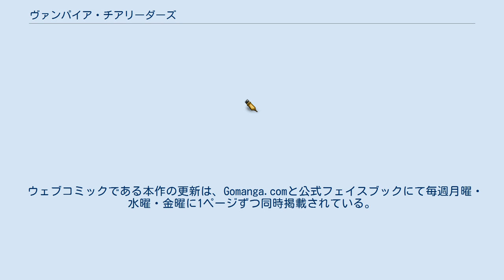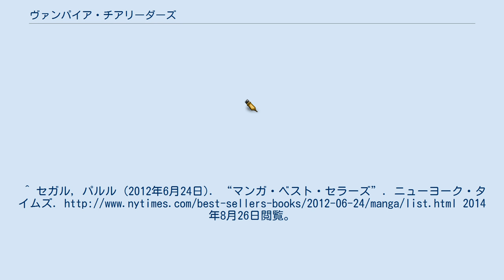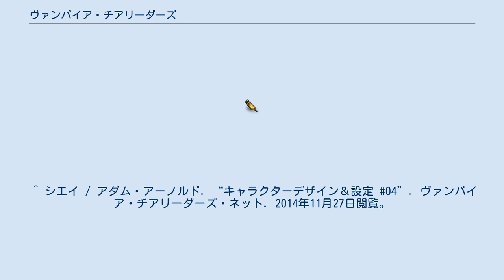ヴァンパイア・チアリーダーズ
『ヴァンパイア・チアリーダーズ』 (Vampire Cheerleaders) は、アダム・アーノルド原作 / マイケル・シェルファー作画（開始時担当者：シエイ） / セブンシーズ・エンターテインメント発行によるアメリカ合衆国のOELマンガ作品である。
 本作の主たる物語は『ヴァンパイア・チアリーダーズ』と、『アオイ・ハウス』からスピンオフしたそれぞれが超自然的な力を持つクリプティッド・ハンター部隊の活躍を追う主役のいない『パラノーマル・ミステリー・スコード』とのスーパーナチュラル作品の2本立てで展開する。
 ウェブコミックである本作の更新は、Gomanga.comと公式フェイスブックにて毎週月曜・水曜・金曜に1ページずつ同時掲載されている。
 母校の学風を誇り高く顕示するティーンエイジャーの美少女吸血鬼の一団が繰り広げる冒険を描く。
 2011年3月15日に208ページの第1巻は紙媒体での刊行を果たした。
その電子書籍版もアマゾン・キンドルとノックにて同日から利用可能となっている。
 224ページのペーパーバック第2巻は2012年1月1日号のニューヨーク・タイムズ紙上のマンガ・ベスト・セラーズ・リストにて週間初登場第7位を記録している。
なお、当作品は2011年12月6日にアマゾン・コムより先行リリースされた。
 既刊単行本2冊とその姉妹シリーズである『パラノーマル・ミステリー・スコード』の最初の2話を収録した432ページのオムニバス合本が『ヴァンパイア・チアリーダーズ／パラノーマル・ミステリー・スコード：モンスター・マッシュ・コレクション』として2012年6月5日に発売された。
この『モンスター・マッシュ・コレクション』は前出のニューヨーク・タイムズ紙の2012年6月24日の週でマンガ・ベスト・セラーズ・リストの第9位に初動で入った。
『パラノーマル・ミステリー・スコード』は『ヴァンパイア・チアリーダーズ』公式ウェブサイト上のアーカイヴに収録されている。
 ベイカータウン高等学校チアリーディング部〔ヴァンパイア・チアリーダーズ〕の部員の1人が失踪し、ロリ・サーストンと他の上級生のチアリーダー達はBスコードの2年生の中から1名を彼女らの吸血ランクへ迎えるしか選択肢はなかった。
トライアウトが行われ、温室育ちで純真無垢な少女ヘザー・ハートリーに白羽の矢が立つ。
 ^ “セヴン・シーズが『ヴァンパイア・チアリーダーズ』の〔ファング・サーヴィス〕を開始”. アニメ・ニューズ・ネットワーク (2010年3月17日). 2014年8月26日閲覧。
^ コウルズ, グレゴリー (2012年1月1日). “マンガ・ベスト・セラーズ”. ニューヨーク・タイムズ. 2014年8月26日閲覧。
^ セガル, パルル (2012年6月24日). “マンガ・ベスト・セラーズ”. ニューヨーク・タイムズ. 2014年8月26日閲覧。
 ^ シエイ / アダム・アーノルド. “キャラクターデザイン＆設定 #01”. ヴァンパイア・チアリーダーズ・ネット. 2014年11月27日閲覧。
 ^ シエイ / アダム・アーノルド. “キャラクターデザイン＆設定 #02”. ヴァンパイア・チアリーダーズ・ネット. 2014年11月27日閲覧。
 ^ シエイ / アダム・アーノルド. “キャラクターデザイン＆設定 #03”. ヴァンパイア・チアリーダーズ・ネット. 2014年11月27日閲覧。
 ^ シエイ / アダム・アーノルド. “キャラクターデザイン＆設定 #04”. ヴァンパイア・チアリーダーズ・ネット. 2014年11月27日閲覧。